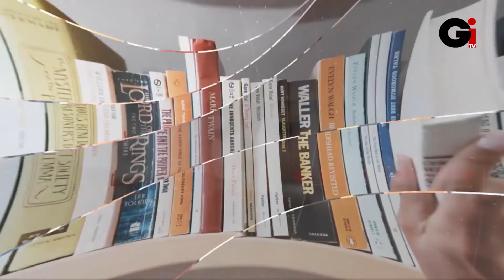DR. JOSÉ MIGUEL GOMEZ ESCRITOR EN (CAFÉ LITERARIO)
Bienvenido a "GI Televisión" un Canal de variedades donde podrás disfrutar de entrevistas, deportes, noticias, entretenimiento y más. Estamos en Televisión Nacional en Claro TV Canal 56. También puedes acceder a nuestro portal Web para disfrutar de nuestra programación en tiempo real.